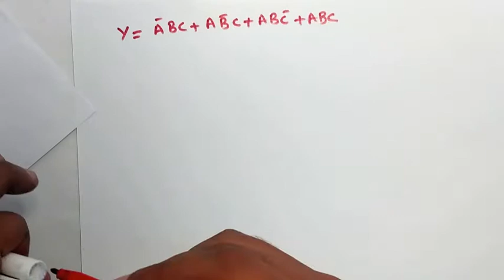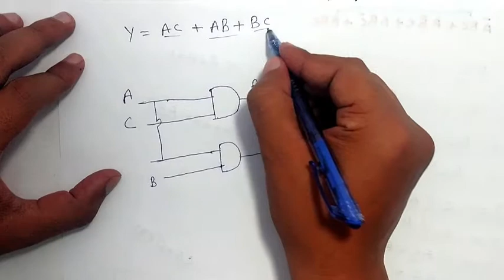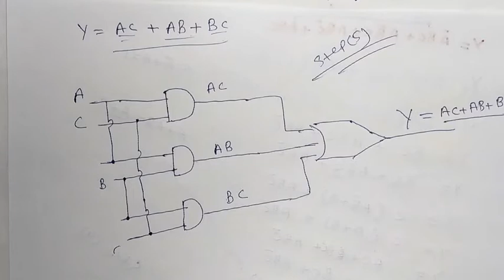DIGITAL ELECTRONIC|lec-31|EXAMPLE TO DESIGN THE COMBINATIONAL LOGIC CIRCUIT[IN HINDI AND URDU]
In this video you will learn to design the combinational logic circuit of given example; That has 3 inputs A B and C and output will be high only when a majority of inputs are high